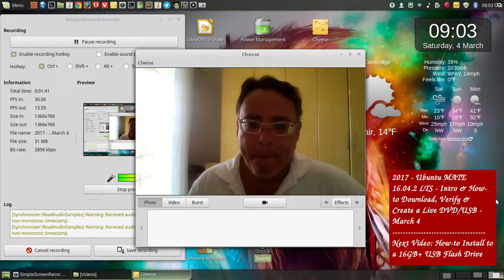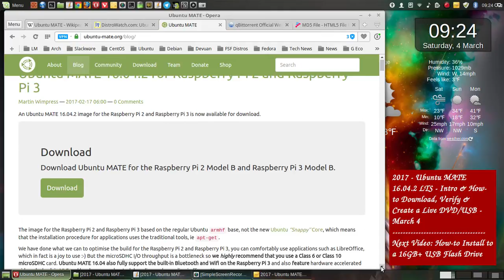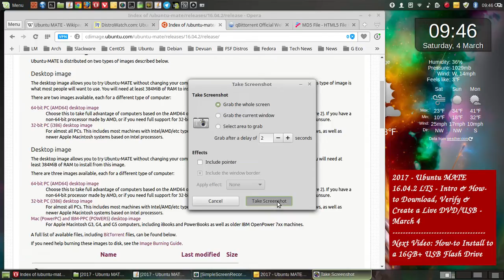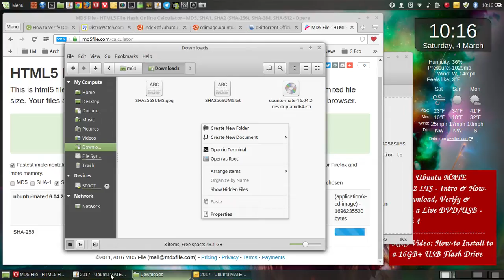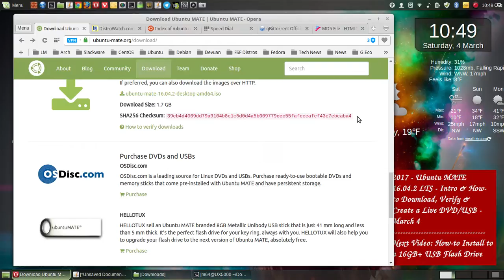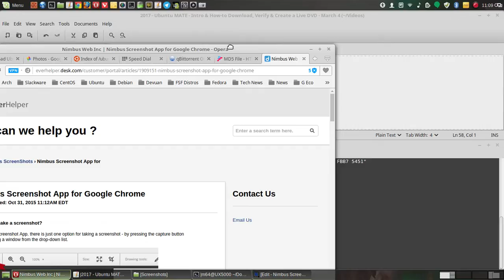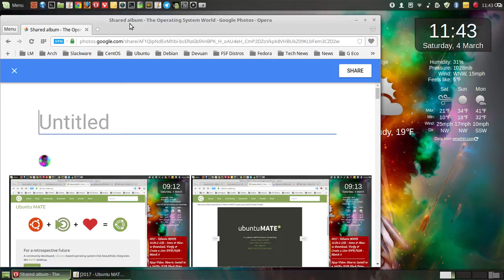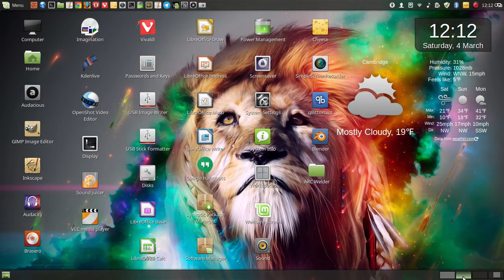2017 - Ubuntu MATE 16.04.2 LTS - Intro & How-to Download, Verify & Create a Live DVD & USB - March 4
2017 - Ubuntu MATE 16.04.2 LTS - Intro & How-to Download, Verify & Create a Live DVD & USB - March 4

Ubuntu MATE is a free and open-source Linux distribution and an official derivative of Ubuntu. Its main differentiation from Ubuntu is that it uses the MATE desktop environment as its default user interface, based on GNOME 2 which was used for Ubuntu versions prior to 11.04, instead of the Unity graphical shell that is the default user interface for the Ubuntu desktop.

The Ubuntu MATE project was founded by Martin Wimpress and Alan Pope and began as an unofficial derivative of Ubuntu, using an Ubuntu 14.10 base for its first release; a 14.04 LTS release followed shortly. As of February 2015, Ubuntu MATE gained the official Ubuntu flavour status from Canonical Ltd. as per the release of 15.04 Beta 1. In addition to IA-32 and x86-64 which were the initial supported platforms, Ubuntu MATE also supports PowerPC and ARMv7 (on the Raspberry Pi 2 and 3).

My Guide to Download, Verify & Create a Live DVD & USB from GNU+Linux,Google Chrome OS, Mac OS X & Windows:

2- Save to the Downloads a copy of SHA256SUMS file from Canonical’s CD Images server:

The Result has to be:
SHA256 Checksum: 39cb4d4069dd79a9104b8c1c5d0d4a5b009779eec55fafeceafcf43c7ebcaba4

All GNU+Linux Users:

1- Use the Bit Torrent software that came with your Distro.
Save to the Downloads Folder a copy of the ubuntu-mate-16.04-desktop-amd64.iso.torrent ,
SHA256SUMS and SHA256SUMS.gpg files from Canonical’s CD Images server:

2- go to the Donwloads Folder:

cd Downloads

3- Import the Ubuntu Key:

gpg --keyserver keyserver.ubuntu.com --recv-key "C598 6B4F 1257 FFA8 6632 CBA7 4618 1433 FBB7 5451"

4- Verify the SHA256SUMS.gpg SHA256SUMS.txt:

gpg --verify SHA256SUMS.gpg SHA256SUMS.txt

5- Verify the sha256sum do ISO:

sha256sum ubuntu-mate-16.04.2-desktop-amd64.iso

Press F11 to view in full screen.

Next Video: 2017 - Ubuntu MATE 16.04.2 - How-to Install to a 16GB+ USB Flash Drive (Encrypted) March 5